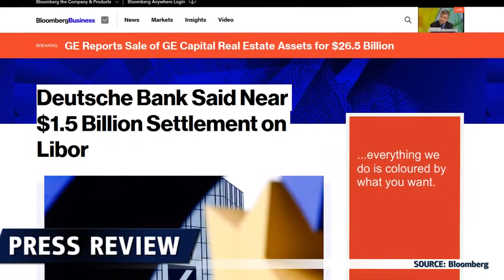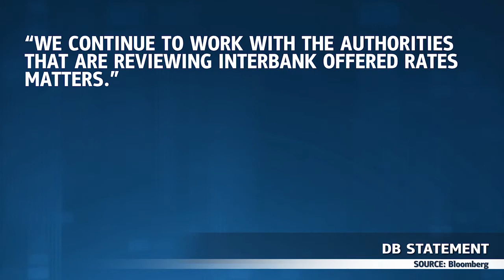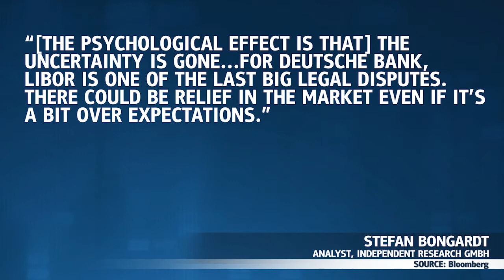Libor: Dernière Victime - 13.04.2015 - Dukascopy Press Review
Le scandale du Libor va-t-il coûter cher?